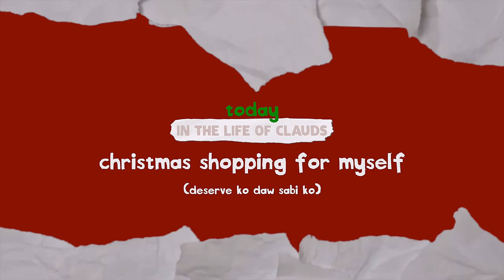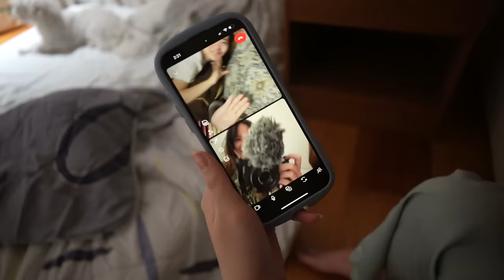vlogmas day 10 ♡ christmas shopping for myself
✦PRODUCT LINKS✦

Stream 'Giliw' on all digital platforms.